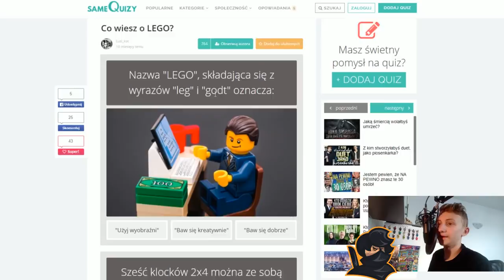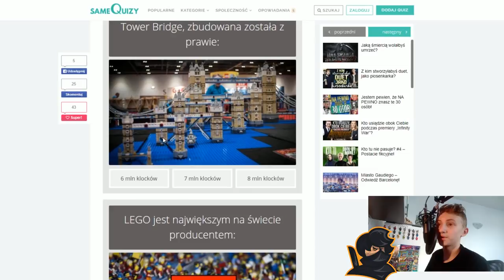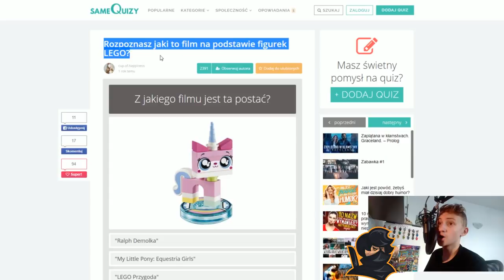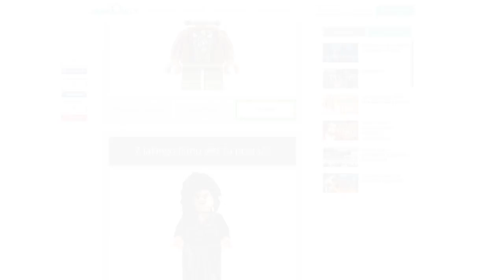ROZWIĄZUJĘ TEST o LEGO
Dzisiaj rozwiążę test o LEGO!

Quizy które robiłem na odcinku:
1.Test o LEGO: